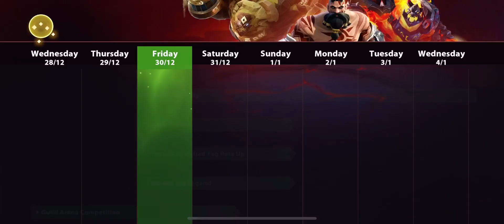NEW Year’s Event ! - Infinite Magicraid 🧙‍♂️ Gameplay Walkthrough |Part 30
👉 Episode Description :
In today Gameplay Video of Infinite Magicraid, as usual, we are going to see the New Year party, which is an event to celebrate the new year. we will get bonus things for logging in 3 days during the event, but mainly the chance of legendary heroes in the summon during the event increased massively. Unfortunately, I didn't have enough shards to make good use of it, and from what I had, I didn't get a single legendary. then we'll move into the classic game and work in the fourth chapter on hard and farm material as in the classics.

🎮 Short Game Description :

The brand new Infinite Magicraid RPG has arrived on our mobile phones, and following the example of others such as Raid Shadow legends, we will be presented with a graphically beautiful Hero collector full of classic elements known from other games. But also full of brand new conveniences that you can meet on your way. You can collect the best and most useful heroes and immerse yourself in the world of Infinite Magicraid. Raids and story missions await you. Collect the best loot and upgrade their level and equipment so you can move on and be the best. Compare your achievements with the Guild or play Solo and show that you can do it. The world of Infinite Magicraid is full of graphically beautiful heroes who are useful in any fight. So don't wait and try out Infinite Magicraid and build your perfect team of heroes.

Infinite Magicraid No Commentary Gameplay Walkthrough [ IOS Android ]

⏭ Chapters :

Official google play or Apple app store Description for Infinite Magicraid Game :
Dear adventurer, welcome to the Lowes Continent.
On this continent, you can collect heroes, summon the strongest companions, awaken the dormant force, and constantly break through your own upper limit.

Game Features:

★Collect Powerful Fighters★
Collect hundreds of powerful fighters with unique features from ten factions.
Awaken the souls controlled by the evil god, gather the power of gods, elves, dwarves, wizards to defeat the evil god, Lihem!

★Join 5V5 Exciting Battles★
Thousands of strategic ways to team up and deploy your heroes into battles. Compete with players from all over the world, fight for the highest honor, and get rich rewards!

★Enhance Heroes to Become Invincible★
Upgrade, awaken, upgrade skills, and get your power enhanced.
Equip Equipment, Artifacts, and freely decide how to train your heroes.
Awakened heroes to get exclusive weapons. Unlock emblems and talents to make them invincible!

★Unlock Thousands of Combinations★
Collect heroes with unique skills, unlock thousands of ways to team up, and lead them to invincibility on the battlefields of PvP and PvE!

★Earn Rewards from Idle Play★
Dispatch your team to complete tasks automatically, and continue to obtain resources such as Hero Shards, Coins, Equipment, etc. while offline.
Backend battles allow you to set up to 50 multi-battles to get tons of rewards. Free your hands and give you more time to enjoy the real strategy game.

★Immerse in 3D Visual Effects★
A variety of 3D characters with exquisite details. The immersive experience of different stage scenes, such as the Sword Harbor, desert, forest, snowfield... Lead your team to experience the infinite scenery of the Lowes Continent in battles!

★Experience Grand Stories★
The hand-painted stories of the 12 Campaign chapters allow you to appreciate the culture sceneries of the Lowes Continent, and uncover the bonds and conflicts of Factions!

★Explore Rich Dungeons★
Rogue-like challenges, climb towers, challenge powerful bosses, collect rare materials, and get tons of dungeon rewards!

★Play With Worldwide Players★
Add friends, establish a guild, earn extra earnings while sharing your gaming experience with players all over the world!